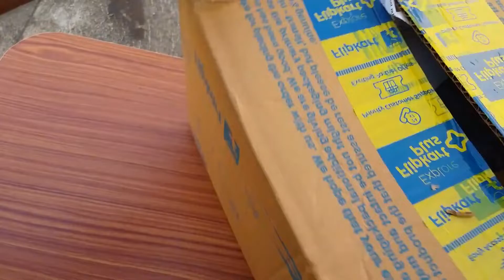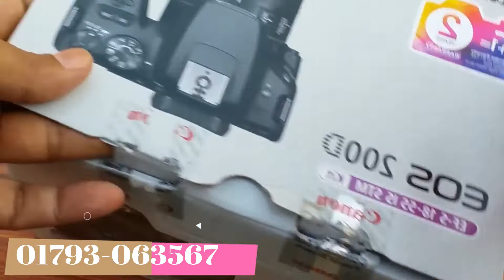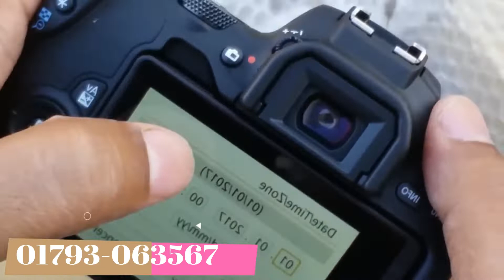Onli 4500 TK Canon 200D camera Bangla Full Unboxing Review//Mini shop 2021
Onli 4500 TK Canon camera Bangla Full Unboxing Review//Mini shop 2021